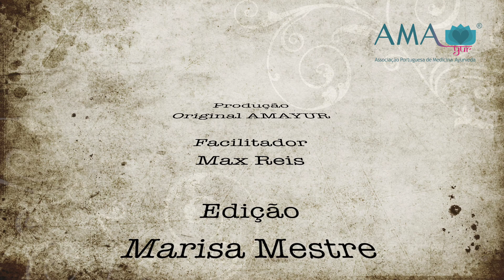Terapeuta Max Reis, 8ª Dica de Maio - Terapia para a Depressão